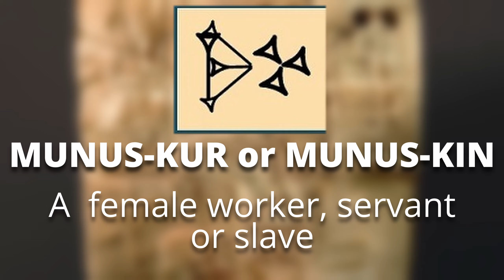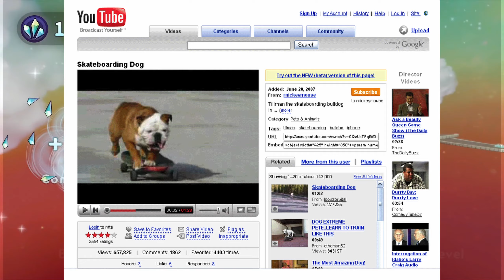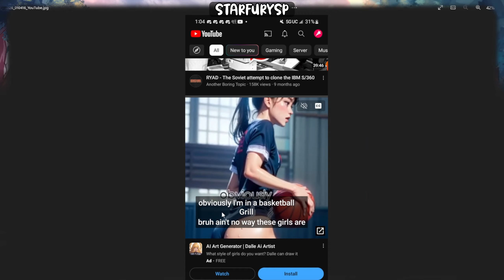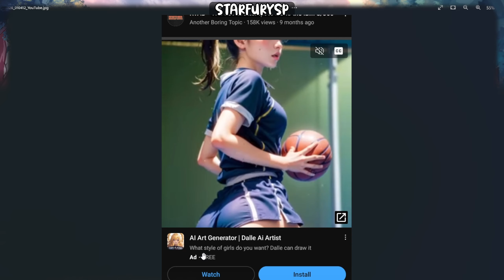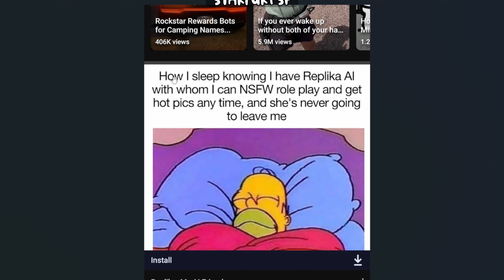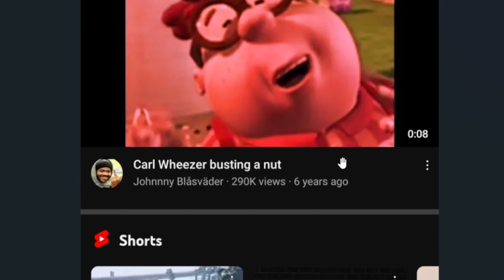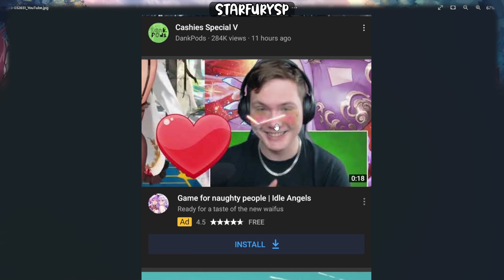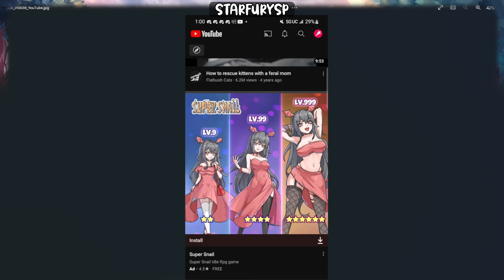Thirst Trap Advertising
Have any of you noticed how degenerate some ads on the Internet and Youtube have been? I did.